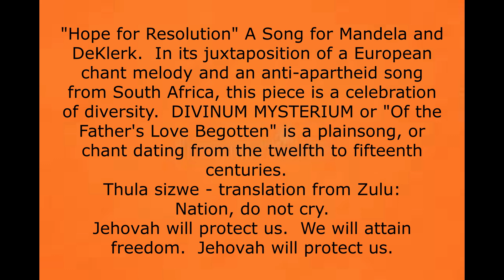Hope for Resolution sung at Ocean Grove, NJ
Hope for Resolution
Arranger Caldwell/Ivory
Of the Father's Love Begotten and Thula Sizwe (Nation, Do Not Cry)